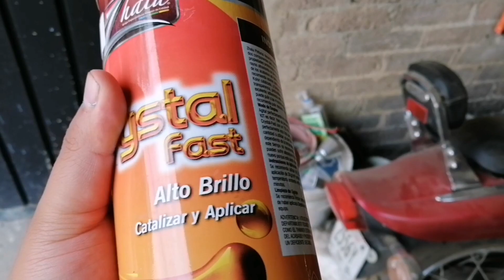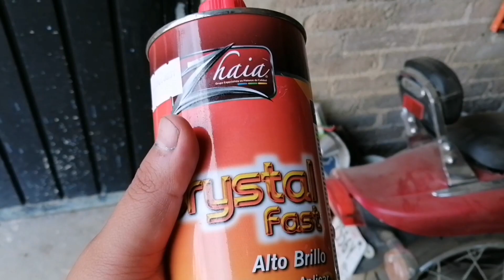Como pintar tu motocicleta // Pintura nueva para la yamaha vstar 1100